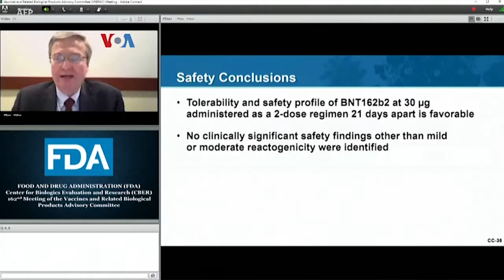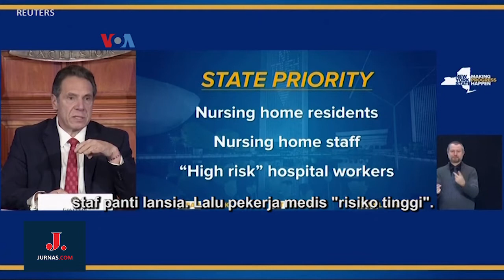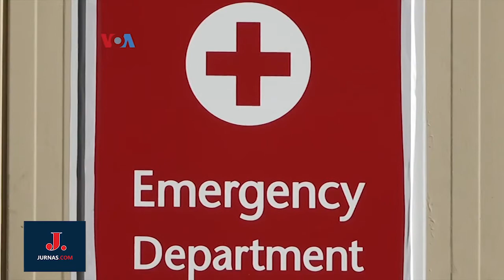Hampir 3 Juta Dosis Vaksin Pfizer Mulai Didistribusikan di AS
Menyusul regulator di Inggris dan Kanada, Badan Pengawas Obat dan Makanan Federal AS menyetujui penggunaan vaksin virus corona buatan Pfizer. Dengan demikian hampir 3 juta dosis vaksin mulai diedarkan ke seluruh AS, diprioritaskan bagi warga lansia dan petugas medis.